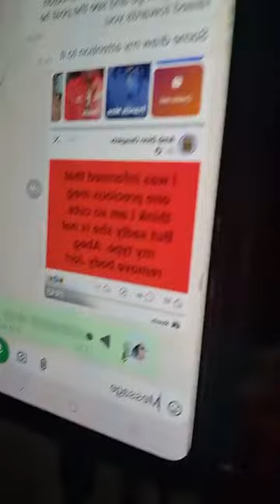WAHALA] PRECIOUS MEG DON REPLY DION OSAGIE, AND ALL OF DEM WEY COME FOR HER